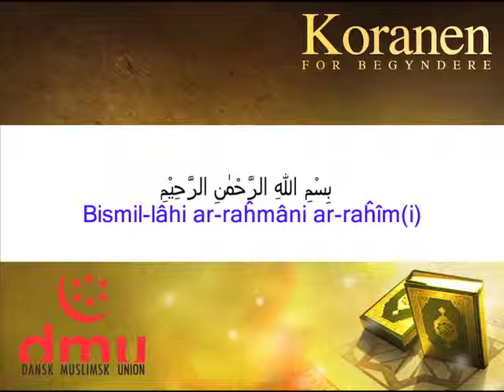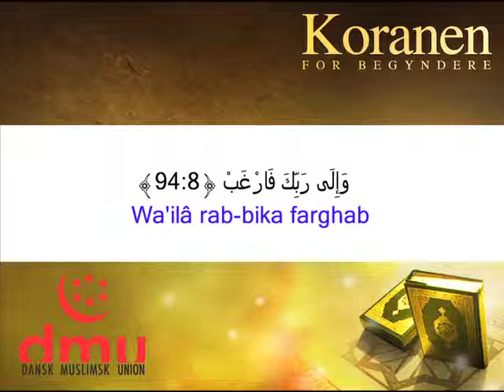094-Al Inshirah - سورة الإنشراح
تعليم القران الكريم
القران الكريم مترجم
القران الكريم بصوت مشاري العفاسي
Koranen For Begyndere
Sûrat al-Insjirâh
(Udvidelsen)
سورة الإنشراح

åbenbaret i Mekka

Dansk Muslimsk union
Valdemarsgade 17
1665 København V
Tlf.: 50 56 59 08